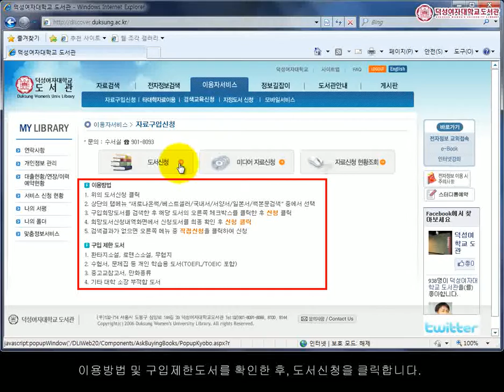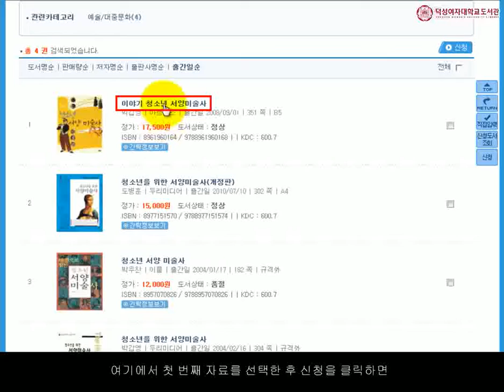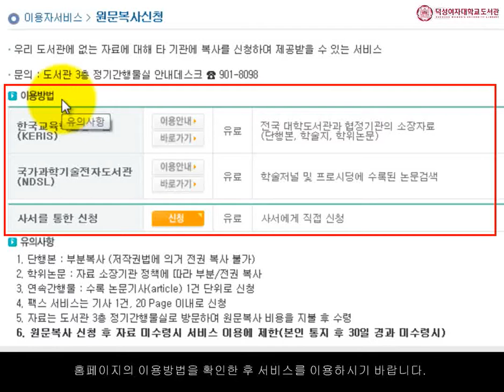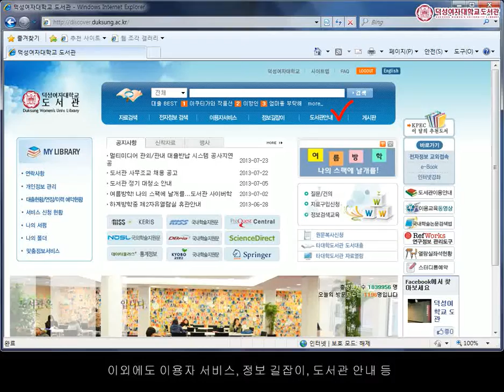덕성여자대학교도서관 - 이용안내 동영상 3.신청서비스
덕성여자대학교도서관 이용안내 온라인 자료입니다. 신청서비스에 대한 이용 방법을 알 수 있습니다.